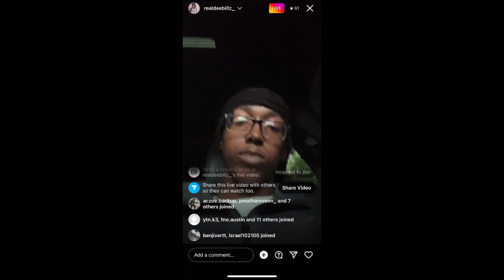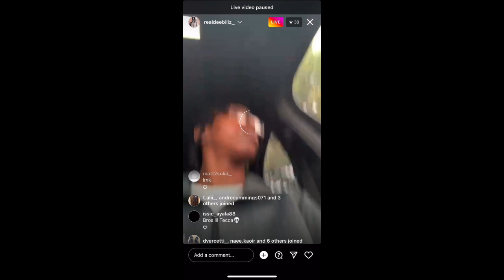Dee Billz Previews Unreleased on IG Live